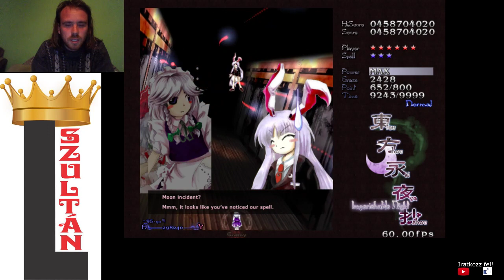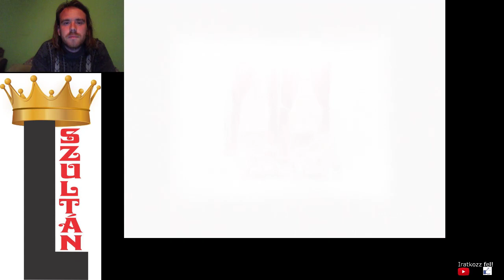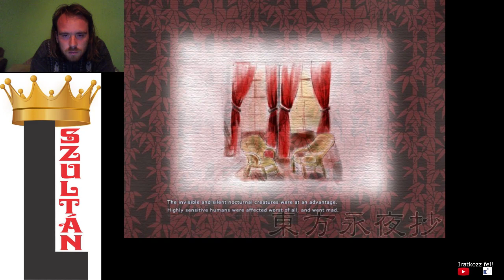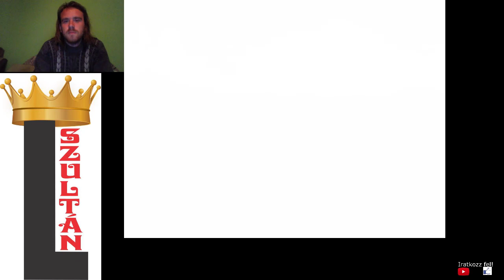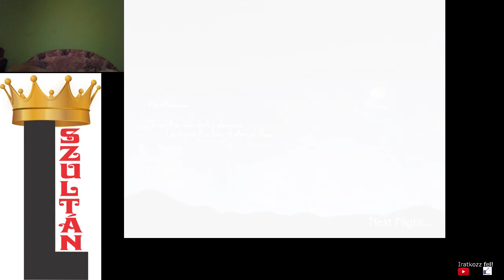SAKUYA/REMILIA VS KAGUYA Touhou 8 Imperishable Night Sakuya/Remilia Normal 1cc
A Scarlet Devil Mansion páros csatája.